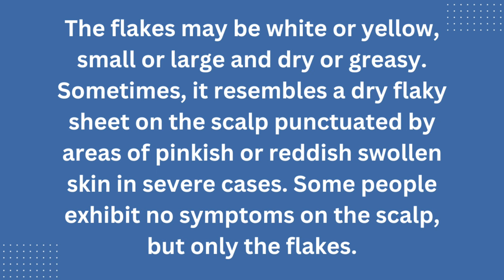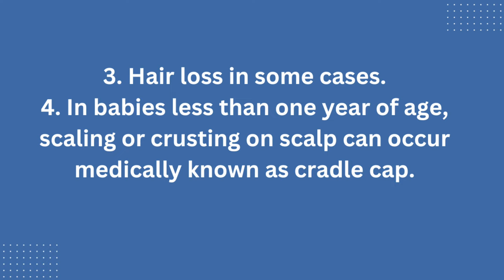signs and symptoms of dandruff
Some people are affected by it chronically (for long duration), while others may exhibit periodic patterns, with dandruff clearing up at intervals and then recurring, especially during winter months. The signs and symptoms are as follows:

1. Flakes on scalp: Flakes may fall off on shoulders, particularly noticeable on dark clothes, something that all anti-dandruff shampoo ads keep harping on.

The flakes may be white or yellow, small or large and dry or greasy. Sometimes, it resembles a dry flaky sheet on the scalp punctuated by areas of pinkish or reddish swollen skin in severe cases. Some people exhibit no symptoms on the scalp, but only the flakes.

2. Itching, burning or uncontrollable scratching may be an attending symptom. Dandruff can thus become a source of constant social embarrassment, especially when it is so severe that flaking shows on dark clothes or the person is left scratching the scalp every now and then.

3. Hair loss in some cases.

4. In babies less than one year of age, scaling or crusting on scalp can occur medically known as cradle cap.